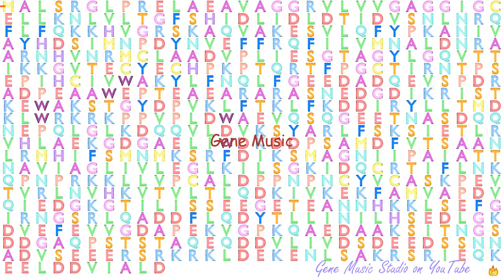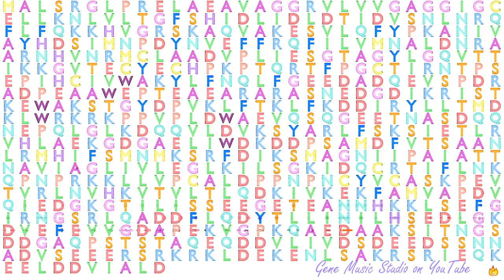Gene Music using Protein Sequence of UBA2 "UBIQUITIN-LIKE MODIFIER ACTIVATING ENZYME 2"